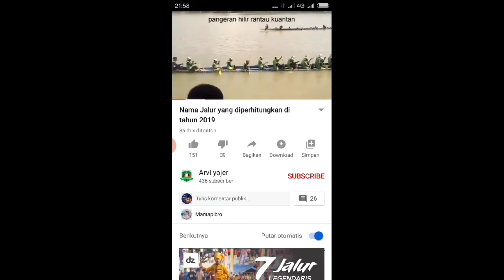kekuatan chainsaw falcon semakin mantap dan tahan panas